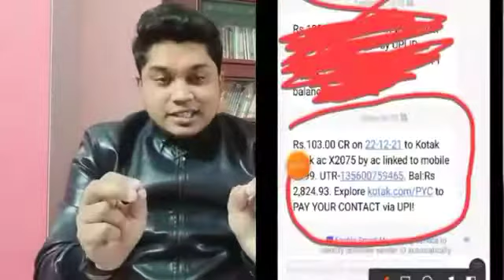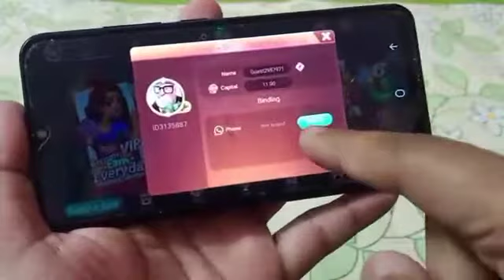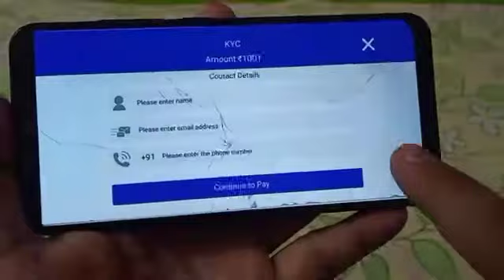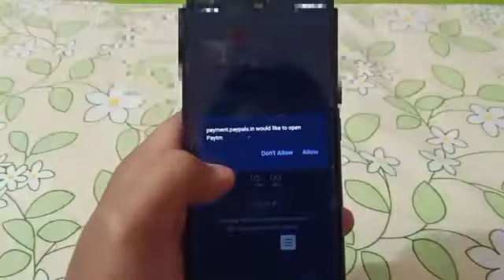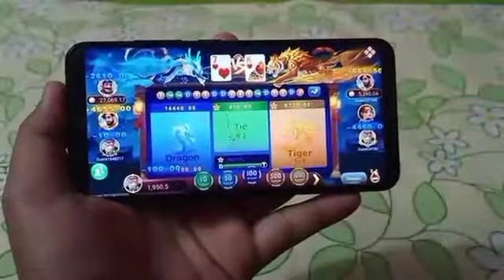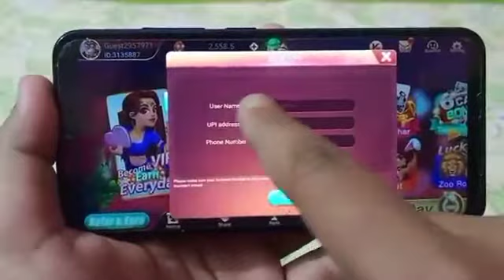একদম নতুন Tricks Loot | Rs.100+100+100 Instant Bank এ পাবেন | New Earning Video | Best tricks earn